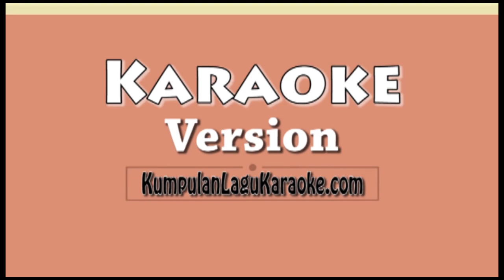K U A - SETIA BAND Karaoke